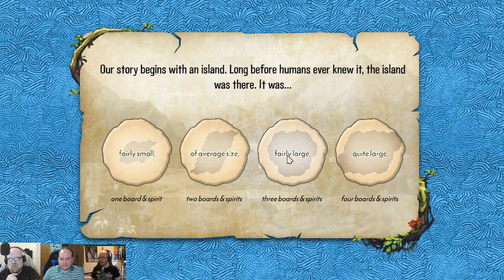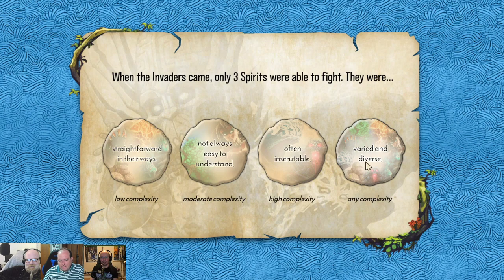Spirit Island Saturday #59